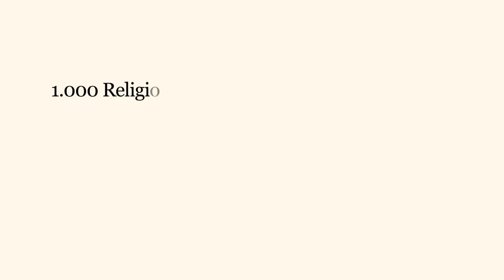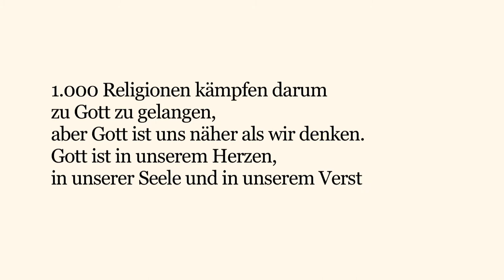"unter Nachbarn", Folge 2: "Sarahs Tagebuch"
Sarah ist eine junge Muslima, die mit ihren Eltern in Deutschland lebt. Doch während die Eltern eher rückgezogen und konservativ die heimischen Kulturen bevorzugen, öffnet sich Sarah für die Welt, in der sie jetzt lebt. Ihr Tagebuch hält dies fest.

Aus dem Serien-Seminar, Sommersemester 2017.